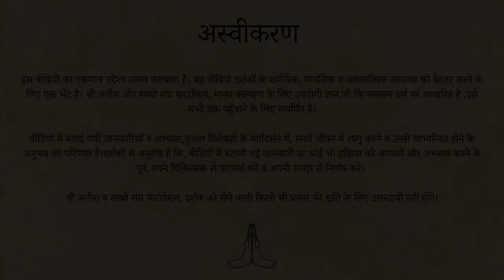सत्य 'दूर' की 'मंज़िल' क्यों लगता है?। कहो नानक जिन हुकुम पछाता | Sri Anish| Saadho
*सब कुछ करने के बाद भी जीवन का सत्य दूर क्यों लगता है?* *क्यों योग - ध्यान - तप - जप के बावजूद परमात्मा नज़रों से ओझल सा रहता है?* जानिए श्री अनीश जी से,गुरु नानक देव जी के शबद पर इस सत्संग के द्वारा।

*Why Sadhaka(s) don't reach any closer to fundamental truth ?*
Sadhaka(s) do a lot of things - reading scriptures, following the discipline of Yog - Dhyan - Jap, visiting temples and places of pilgrimage. Still, they don't reach any closer to the fundamental 'truth' of life. Know from Sri Anish in this insightful Satsang on Guru Nanak's Shabad .